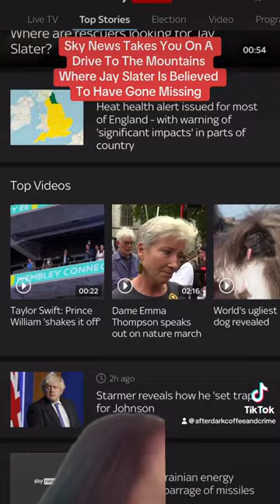The Terrain Searches Up Against In Search For Jay Slater